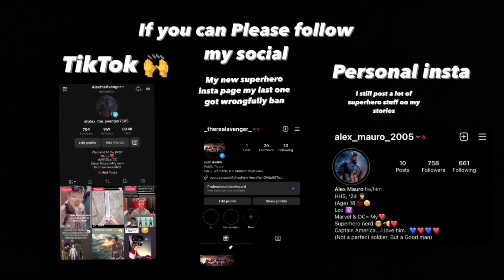Prime Video Spider-Man Noir Series Hires the Punisher Writer 😱 (Peak incoming?!)